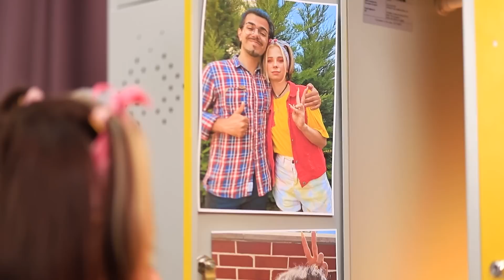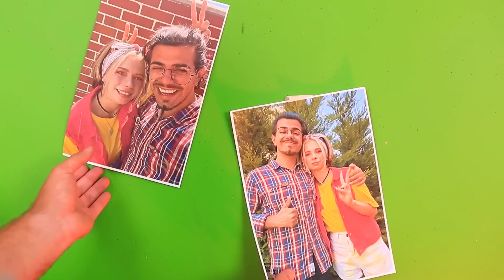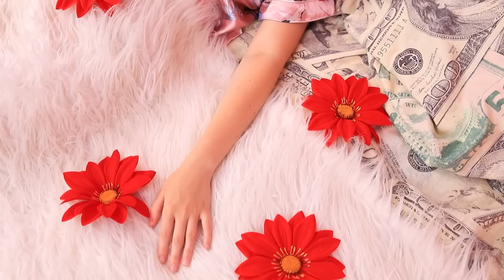Ma Nouvelle Maman Est Mauvaise, Mais Riche !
L'héroïne de notre nouvelle vidéo a une nouvelle maman, mais on peut pas dire qu'elle ait vraiment eu de la chance. Mais elle est prête à endurer le nouveau membre de sa famille, car elle est vraiment riche !